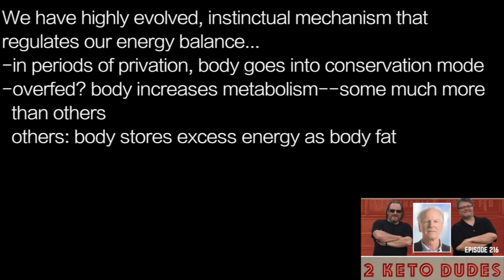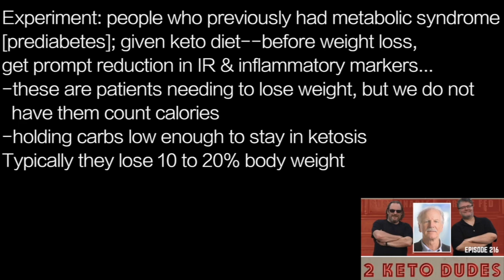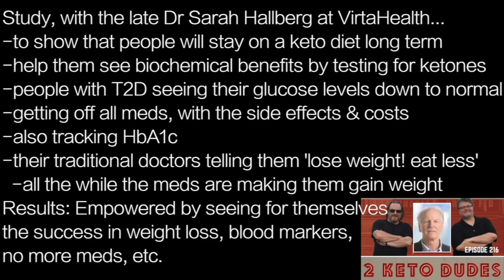STEPHEN PHINNEY t4 | …T2D patients FULLY REVERSED on KETO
FAT LOSS from LOWER INSULIN …T2D patients FULLY REVERSED on KETO

We have highly evolved, instinctual mechanism that
regulates our energy balance…
-in periods of privation, body goes into conservation mode
-overfed? body increases metabolism--some much more
  than others
  others: body stores excess energy as body fat

Eating keto takes away high insulin storage signal
-gives body permission to increase rate of fat oxidation
-Not Countered by Fat Hunger
-at new homeostatic level: if not eating carbs
  signal says: eat more fat
Suddenly full fat yogurt & cream & cheese looks delicious
Body adjusts what looks delicious to its physiological needs

Experiment: people who previously had metabolic syndrome
[prediabetes]; given keto diet--before weight loss,
get prompt reduction in IR & inflammatory markers…
-these are patients needing to lose weight, but we do not
  have them count calories
-holding carbs low enough to stay in ketosis
Typically they lose 10 to 20% body weight

Study, with the late Dr Sarah Hallberg at VirtaHealth…
-to show that people will stay on a keto diet long term
-help them see biochemical benefits by testing for ketones
-people with T2D seeing their glucose levels down to normal
-getting off all meds, with the side effects & costs
-also tracking HbA1c
-their traditional doctors telling them 'lose weight! eat less’
  -all the while the meds are making them gain weight
Results: Empowered by seeing for themselves
the success in weight loss, blood markers,
no more meds, etc.